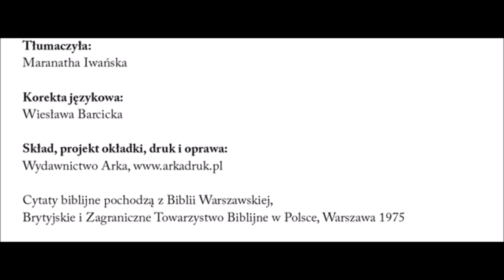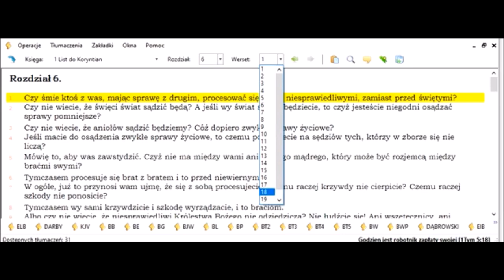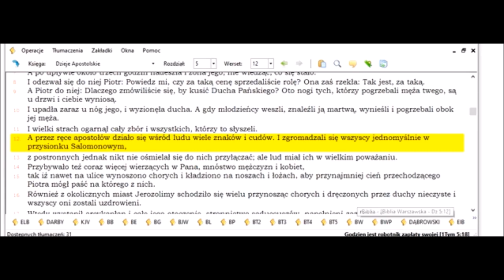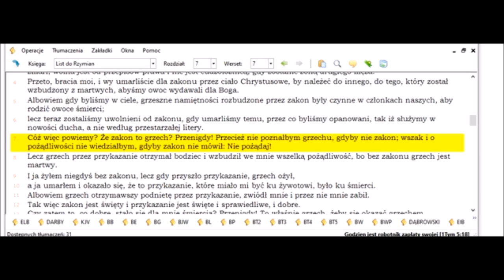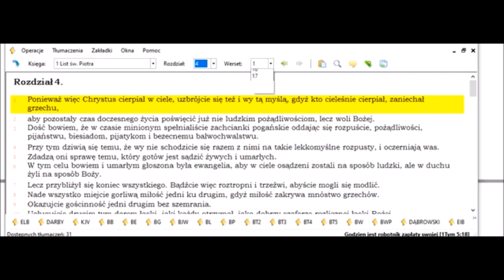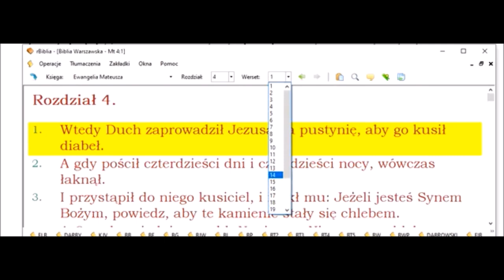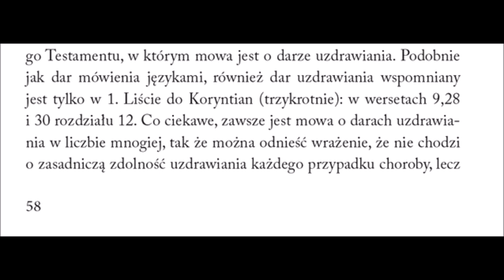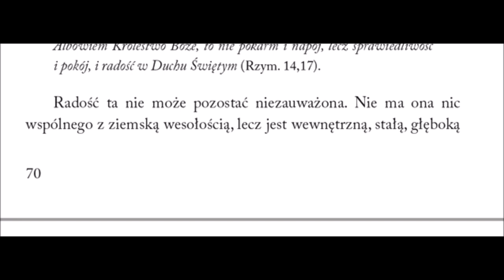Dary Ducha czy ludzkie fascynacje Zielone Niwy